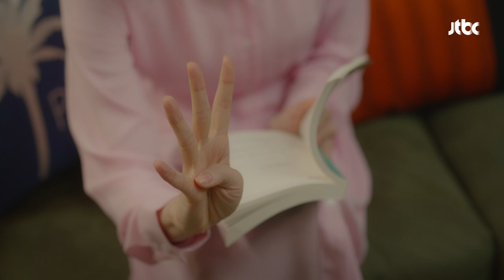김예원(Kim Ye－won)， 신현수(Shin Hyun－soo)와 함께 퀴즈 공부 돌입! (얘를 어쩌지...) 으라차차 와이키키2 (waikiki2) 10회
〈도전! 퀴즈왕〉참가자로 뽑힌 기봉(신현수)
기봉이와 퀴즈 공부에 돌입한 유리(김예원)
Q. 비용을 각 부담하는 행위를 일컫는 말은？
＂(당당) 더티페이!＂ 대단한 기봉이의 답변...